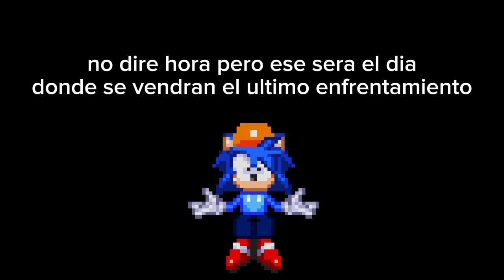The End / pero lo cantan Sonic_mv28 y Mr Sonic_mv27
lore del cover:despues de que Sonic_mv28 tuviera el enfrentamiento con sonky el dijo que Sonic_mv28 volvera donde se enfrento Sonic_mv28 con Mel en it's a me y asi o fue pero Mr Sonic_mv27 lo estaba esperando y no sabe Sonic_mv28 el por que el estaba ahi.

créditos del cover a @tiano_GT